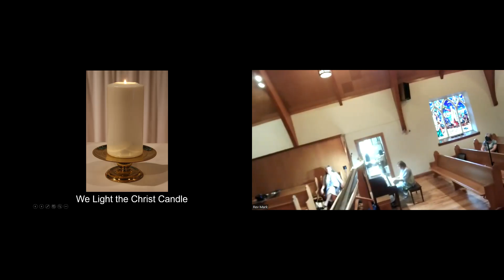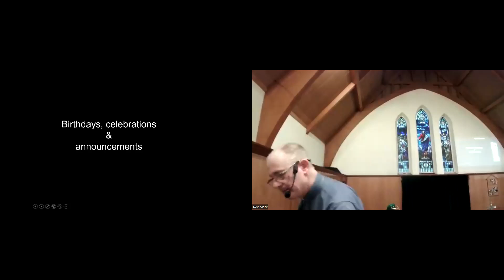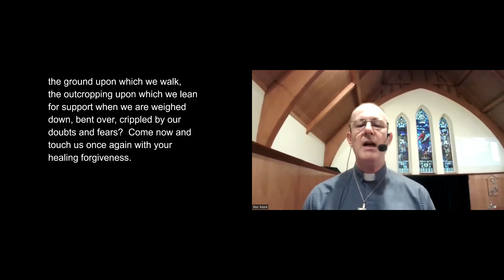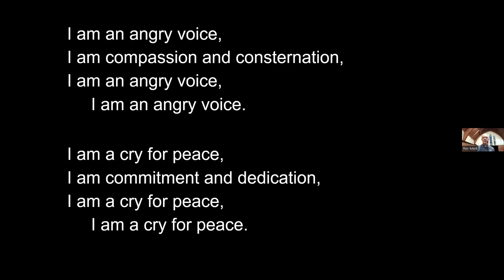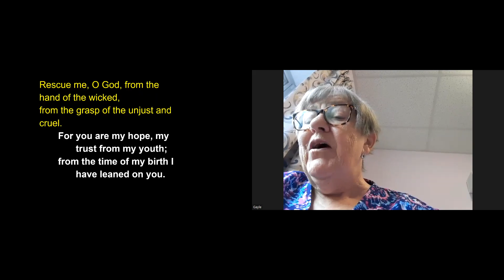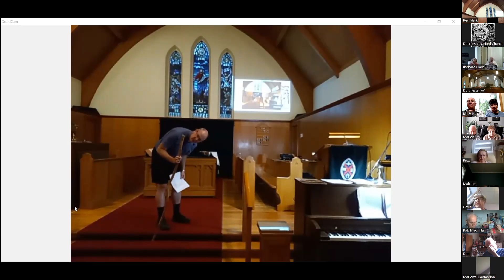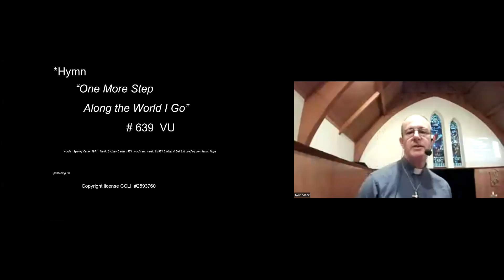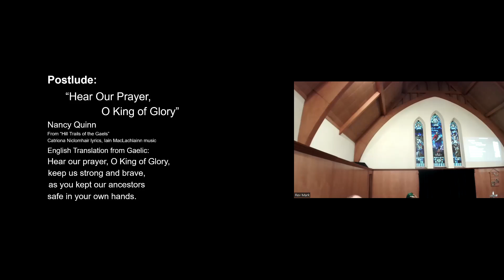Union United Church Service August 21, 2022